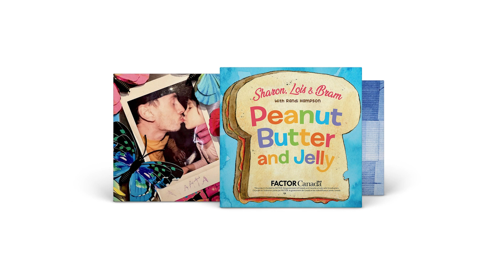Fontana North | New Music Friday | 2023 / 09 / 01 ft. St. Paul And The Broken Bones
Once again, your New Music Friday PICKS OTW!! This week features Gordon Lightfoot x St. Paul and The Broken Bones x Pachyman x Dylan LeBlanc x Featurette x Prince Paris x Pale Blue Eyes x echoes of x Sharon Lois and Bram x Generous Thieves ft. Moka Only x David Gogo x Manteca Music x BlankFor.ms + Jason Moran + Marcus Gilmore!

NowPlaying St. Paul And The Broken Bones' cover of The Bay City Rollers' classic 'Saturday Night'!!

'Since Paul Janeway is named after legendary SEC football coach, Paul ‘Bear’ Bryant, it seems fitting that St. Paul And The Broken Bones would seize the opportunity to record a song for SEC and ESPN College Football. The band made “Saturday Night” by The Bay City Rollers their own with the help of a little magic from the famed Muscle Shoals area.'